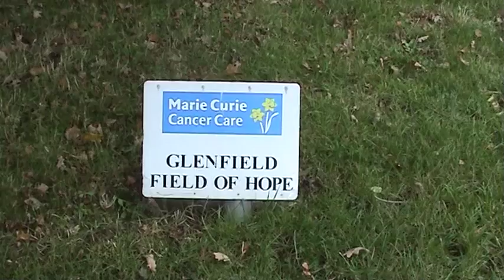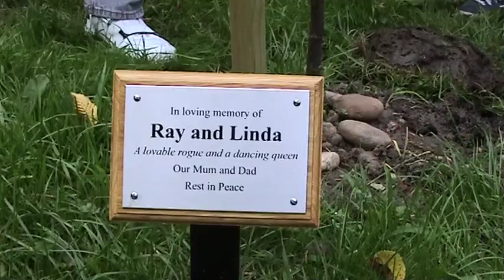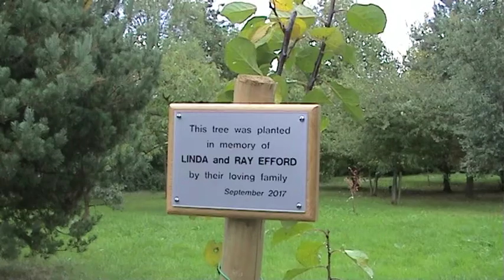Linda and Ray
A memorial tree